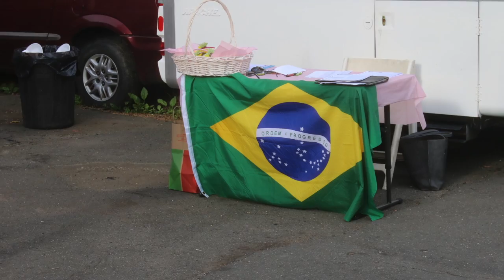RACE FOR THE CURE 2017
THIS BIG EVENT RACE FOR THE CURE,HAPPENED IN BUSHNELL PARK IN DOWNTOWN HARTFORD ON 06/03/2017